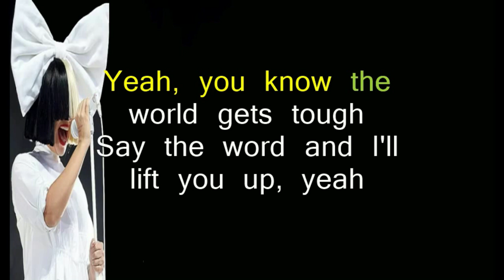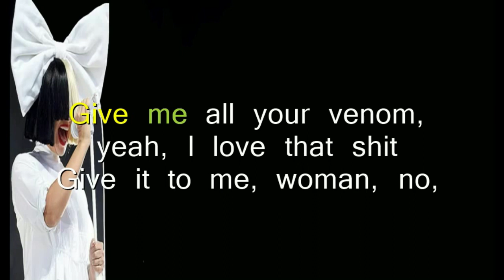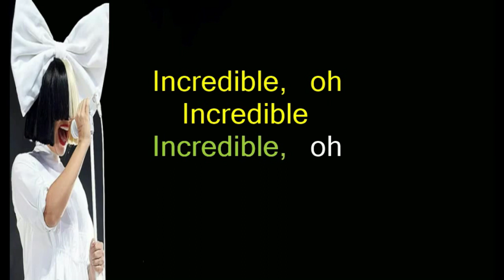INCREDIBLE BY SIA ft. LABRINTH AND DIPLO HIGH KEY KARAOKE